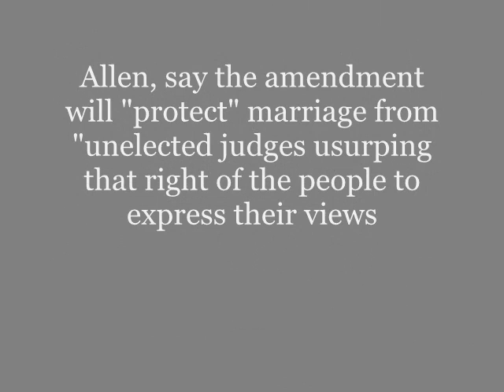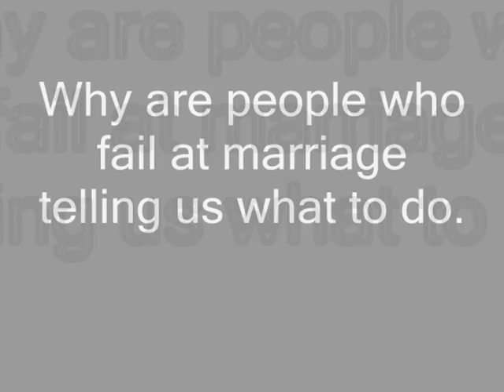GOP Hypocrites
Republican Hypocrites who fail at marriage then want to legislate who can marry.